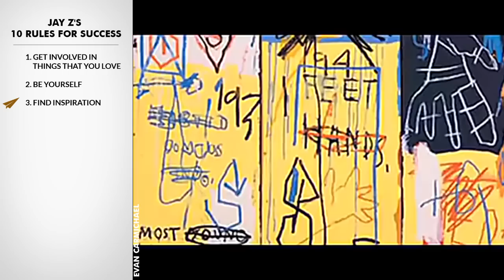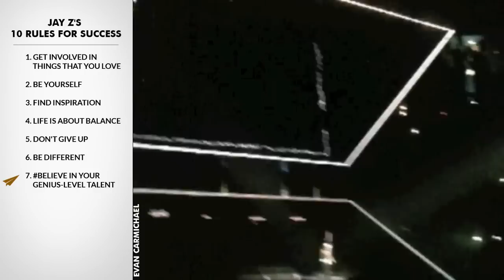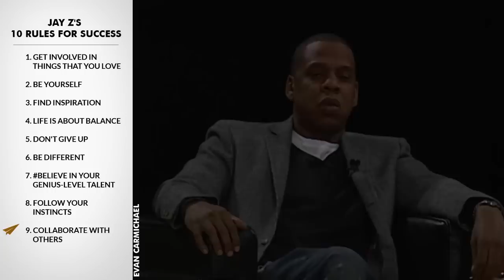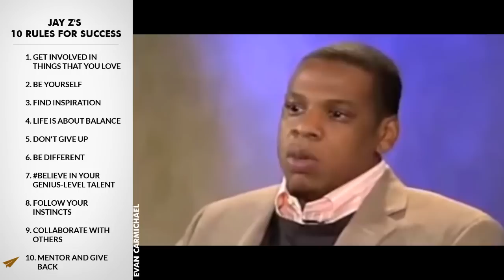Jay Z Motivation: 10 Life-Changing Success HABITS for the Aspiring Entrepreneur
Jay Z, the iconic American rapper, record producer, and entrepreneur, shares his top ten rules for success, inspiring millions with his journey from the streets of Brooklyn to becoming a billionaire. This video dives into the essence of Jay Z's philosophy, highlighting the importance of authenticity, passion, and persistence in achieving unparalleled success. From his ventures in clothing with Rocawear to his deep love for sports, Jay Z emphasizes the significance of engaging in what you love while maintaining a standard of integrity and truth.

Delving deeper, Jay Z speaks on the discipline required to stay true to oneself amidst the fleeting trends of the music industry. His advice extends beyond just the realm of music; it's a blueprint for anyone striving to find their genuine voice in a world filled with noise. Whether discussing his inspiration from life or reflecting on the powerful message behind a Basquiat drawing, Jay Z's insights on creativity, success, and the complex relationship between happiness and wealth are profound. He advocates for a balanced life where passion and play coexist harmoniously, challenging the notion that financial success equates to happiness.

As an entrepreneur who faced rejection before founding his own record company, Jay Z's journey is a testament to the power of not giving up. His approach to rap music, advocating for diversity and innovation, and his belief in finding one's "genius-level talent" are especially motivating. The video not only explores Jay Z's rules for success but also his contributions to education through the Shawn Carter Scholarship Program, emphasizing the transformative power of giving back to the community. Whether you're a long-time fan or someone seeking motivation, Jay Z's top ten rules for success are sure to inspire you to pursue your passions with integrity, discipline, and an unwavering belief in your potential.

★ BOOKS ★
• 254 Confidence

Much love,
Evan